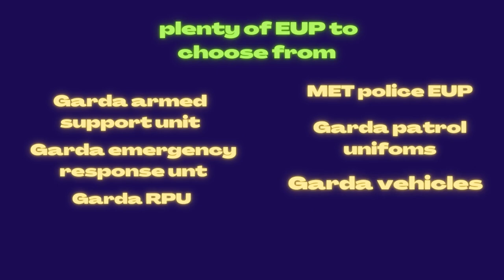Akimbo mods EUP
Akimbo mods is a EUP discord for GTA V  and FIVEM